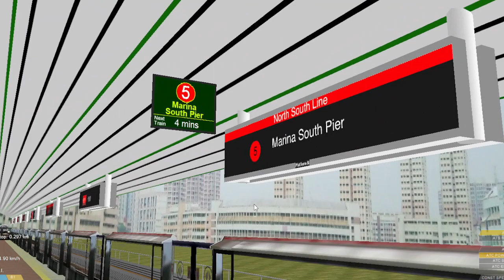SGBVE: PMSM C151 at Khatib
Route: North South Line v2.0
Train used: C151 (PMSM)
Set: 109/110
Date: 4 February 2022